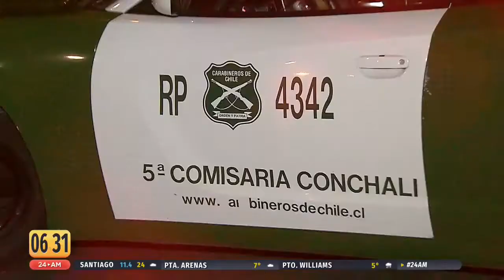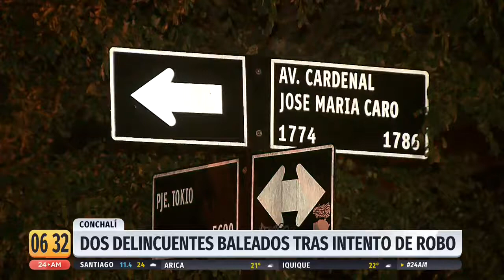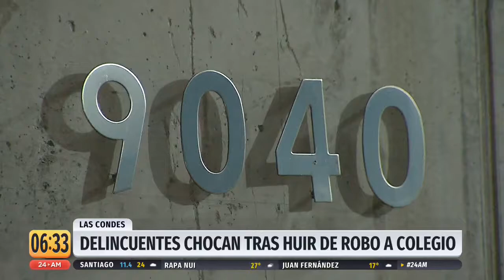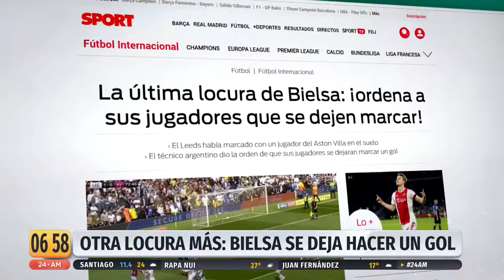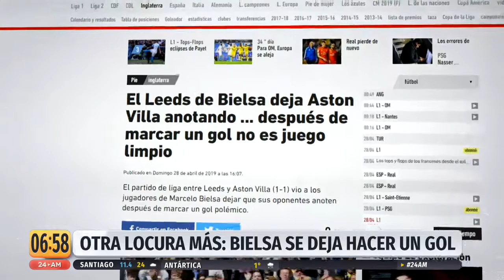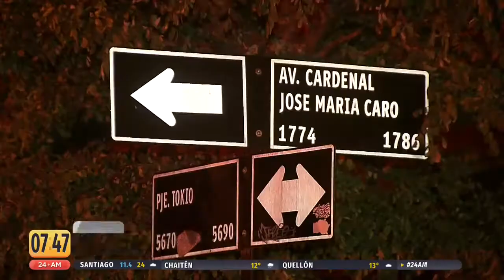24AM - Viernes 29 de Abril | 24 Horas TVN Chile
Continúa tu jornada con todo el ánimo informándote sobre el acontecer nacional e internacional junto a Carla Zunino y Gonzalo Ramírez.